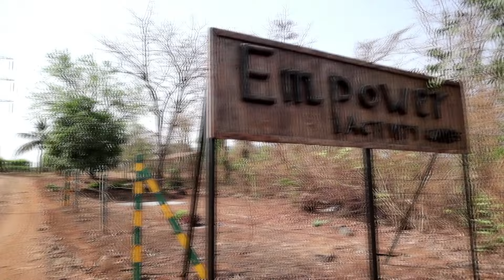Destination Reunion of Three Long-Lost College Friends at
Watch out for the three long-lost college friends who decide to have a ReUnion after a long time at  @empoweractivitycamps   an Army Veteran Venture is their best choice. Check out what they are saying about their experience.

Empower Activity Camps, Sprawling 50 acres of scenic, pollution-free Training, Adventure & Holiday Resort located near KOLAD on the Mumbai Goa Highway, 2.5 hours drive from Vashi, Mumbai/Chandni Chowk, Pune.

💁‍♀️ Perfect location for Film Shooting Camp.
💁‍♂️ Corporate Outing and Team Building Venue
💁‍♀️ Family and Friends Getaway
💁‍♂️ Best Place for Family Picnic and Get Together

Corporate Promotion for  @empoweractivitycamps
Concepts & Production:  @DishtiMedia

Director Concept: Jayesh S Raje
Ex. Producer: Rupali Ramesh Joshi
Post Production: Sterling Pics
Artist: Harshada Date, Rupali & Jayesh
DOP: Prasad Shirke